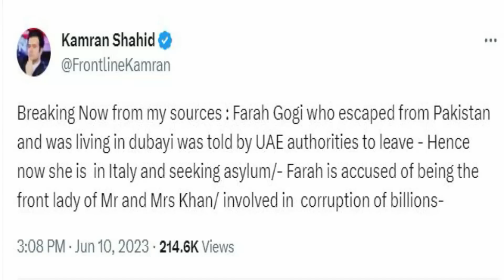جنرل عاصم منیر کا دوست نگران وزیر اعظم بشریٰ بی بی کا عمران خان کو ڈیل کا مشورہ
Army Chief General Asim Munir friend Mohsin Baig will become Care Taker Prime Minister Imran Khan and Bushra bibi plan against Pak Army after Latest Speech of PMLN Maryam Nawaz and Nawaz Sharif